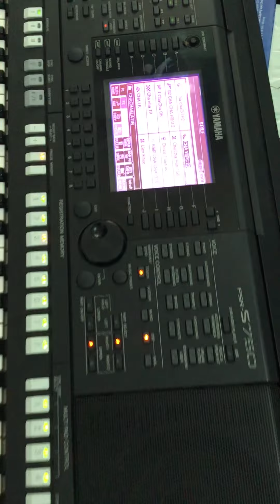Nhạc cụ Thiên Phú bán đàn Yamaha psr s750 đẹp nguyên zin mới 97% giá rẻ từ 8 triệu đến 10 triệu rưỡi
Mời quý khách đăng kí kênh video Youtube của trung tâm nhạc cụ Thiên Phú, quý khách xem video cận cảnh hình ảnh và báo giá chính xác nhất quý khách nhé.
Bán 6 cây đàn organ yamaha psr s750 đẹp như mới khui thùng được vài tháng, đàn đẹp nguyên bản, đàn đẹp không có một lỗi lầm nhỏ, đàn gia đình mua về cho trẻ em học, đàn chưa đi làm show đám tiệc bao giờ, đàn còn rất mới, đàn mới gần như 100% đàn mua mới 100%, đàn mới xài qua 1 đời chủ. nói chung là đàn đẹp nguyên zin, mọi chức năng hoạt động rất hoàn hảo, các nốt bấm còn rất nhạy, đàn đẹp không bị trầy xước, đàn rất đẹp.
Ngoài ra nhạc cụ Thiên Phú còn bán rất nhiều các loại nhạc cụ khác nữa quý khách nhé, bán tất cả các sản phẩm đàn organ Yamaha Roland korg casio. đang có trong hình ảnh quý khách nhé. giá bán rẻ nhất thị trường Việt Nam TPHCM.

Bán đàn đàn organ Yamaha, Korg, roland, casio... nhạc cụ Thiên Phú chuyên thu mua đàn organ các loại với giá rẻ nhất TpHCM Việt Nam
Cảm ơn anh đã tin tưởng và đồng hành cùng Thiên Phú!

CẢM ƠN QUÝ KHÁCH ĐÃ XEM VIDEO! QUÝ KHÁCH ĐỪNG QUÊN NHẤN VÀO ( ĐĂNG KÝ ) KÊNH YOUTUBE và BIỂU TƯỢNG (CHUÔNG) PHÍA DƯỚI GÓC PHẢI CỦA VIDEO ĐỂ KHÔNG BỎ LỠ NHỮNG VIDEO MỚI NHẤT NHÉ.

Nhạc cụ Thiên Phú số 755 Lê Văn Khương ( gần cầu Rạch Tra “Bình Mỹ” ) - Phường Thới An - Quận 12.
Link chỉ đường:
Cơ sở 1 : 755 Lê Văn Khương, Tân Thới An, Quận 12, Hồ Chí Minh

Link chỉ đường:
Cơ sở 2 : 76 Hà Duy Phiên, Bình Mỹ, Củ Chi, Hồ Chí Minh

Link chỉ đường:
Cơ sở 3 : 381 Đường Bình Mỹ, Bình Mỹ, Củ Chi, Hồ Chí Minh

☑️ Mời quý khách xem thông tin chi tiết tại Website 1 : nhaccuthienphu.com

☑️ Mời quý khách xem thông tin chi tiết tại Website 2 : daotaonhaccong.com

☑️ Mời quý khách xem thông tin chi tiết tại Website 3 : nhaccuphucduc.com